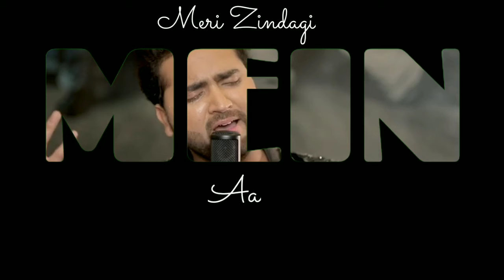Meri Zindaggi Mein Aa llBlack Screen WhatsApp Status ll Homesh ll Mohd Danish ll Himesh ke Dil Se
Meri Zindaggi Mein Aa llBlack Screen WhatsApp Status ll Himesh ll Mohd Danish ll Himesh ke Dil Se

Sad Song Black Screen Status,
Black Screen Whatsapp Status,
Black Screen status video,
Himesh Reshammiya Whatsapp Status,
Ashish kulkarni Whatsapp lyrics video, himeshreshammiyaWhatsapplyricsstatus Himesh Reshammiya Black Screen Status,

MohammedIrfanstatus
MohammedIrfanwhatsappstatus
MohammedIrfannewsong2022

whatsapp video,
whatsapp status,
whatsapp video status latest,
#01 love status,
sad status,
romantic status,
old status,
new status,
love songs,
sad songs,
romance song,
romantic song,
withlatest videos, whatsapp video hd,

MohammedIrfanstatusvideo
MohammedIrfannewsongstatus
MohammedIrfanwhatsappstatus
MohammedIrfannewsong2022

ArpitaMukherjeestatusvideo
ArpitaMukherjeenewsongstatus
ArpitaMukherjeewhatsappstatus
ArpitaMukherjeenewsong2022

Dard E Dil Kii Dawwa Song Detail

Meri Zindaggi Mein Aa Song Details:

Song:Meri Zindaggi Mein Aa
Album:Himesh Ke Dil Se
Singer:Mohd Danish
Lyrics:Himesh Reshammiya
Label:Himesh Reshammiya

🔸ᴅɪsᴄʟᴀɪᴍᴇʀ -